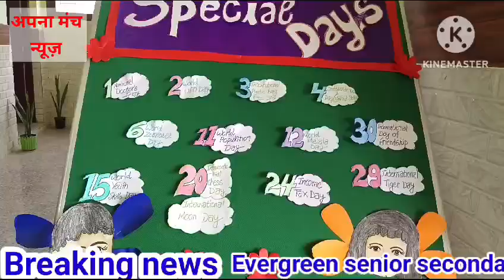apna Manch news visit to evergreen public school in parents teacher meeting